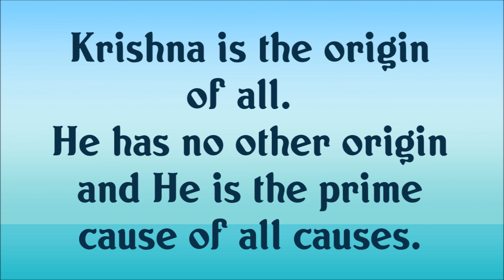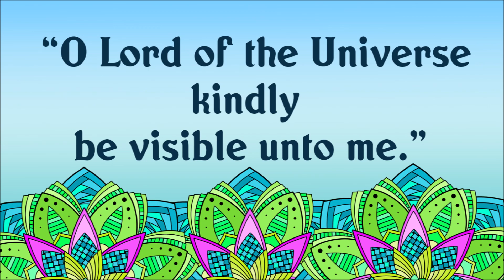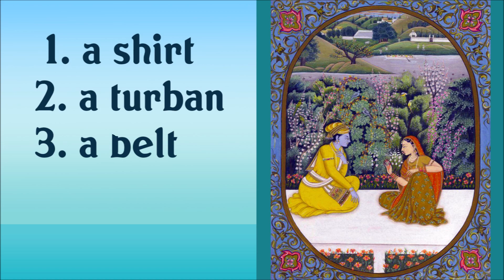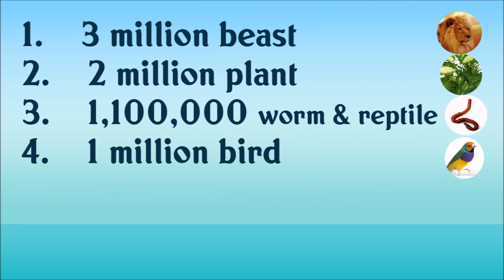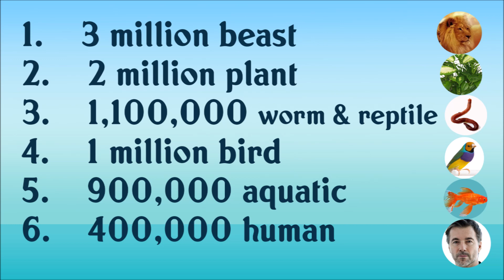REMEMBERING KRISHNA NUMBERS 1 TO 8